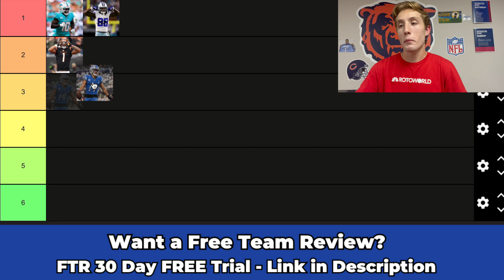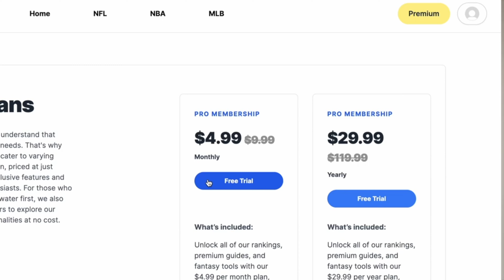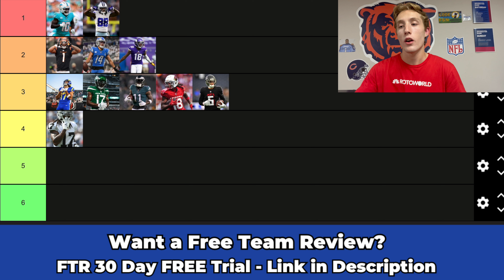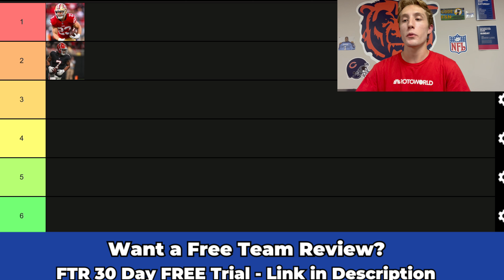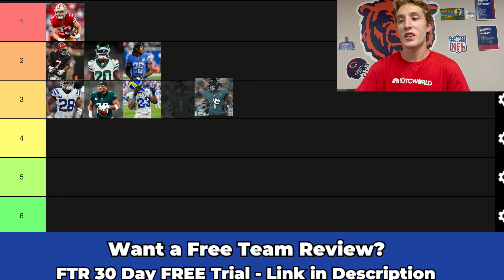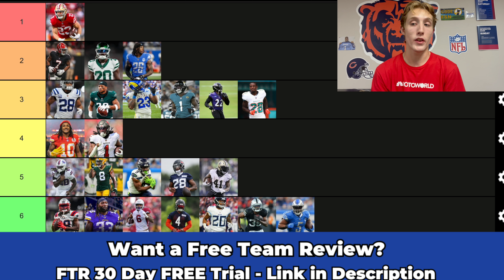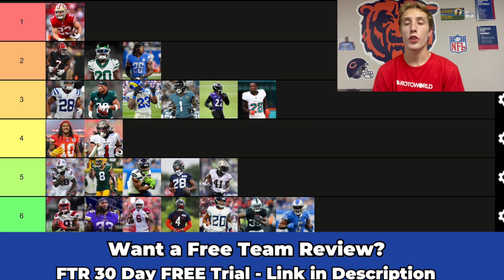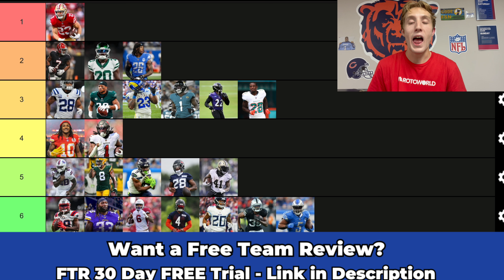Tank Dell is a MUST START in Week 1 - Top 24 WR/RB Fantasy Football Rankings and Tiers 2024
Why is Tank Dell a must-start in Week 1? In this video, we break down why the explosive Houston Texans wide receiver should be in your starting lineup. We also go through our Top 24 WR/RB rankings and tiers for Week 1 of the 2024 fantasy football season. Whether you're looking for start/sit advice or trying to fine-tune your lineup, this video has you covered. Get ready to dominate your Week 1 matchup with these insights.